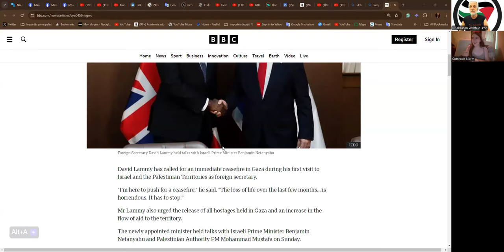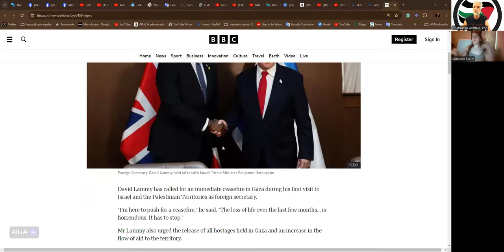Convergence Forum 2024-07-20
Dr abrahim Weizfeld  Phd - Montréal, Kébèk - Jewish Socialist Bund

Comrade Storm- Kara - UK